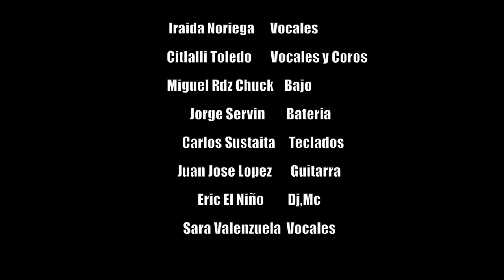Iraida Noriega Y La Groovy Band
Sigo Intentando  -  La Groovy y Sara Valenzuela, echando paloma en el Teatro Vivian Blumenthal de Guadalajara.